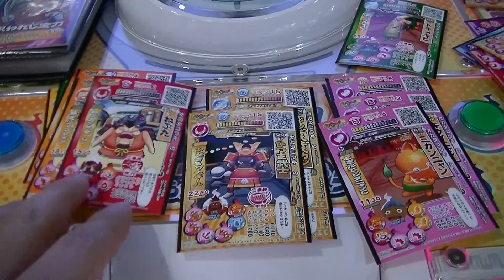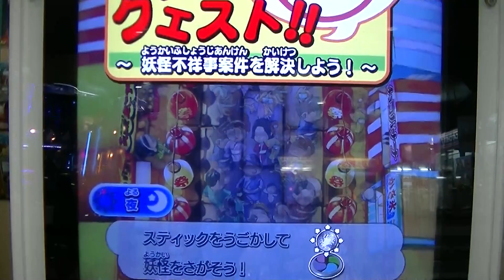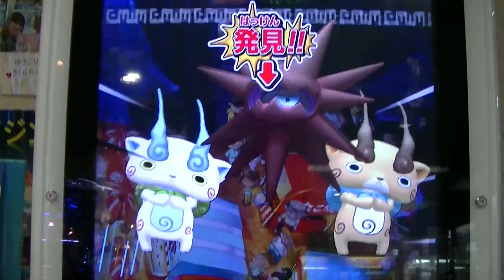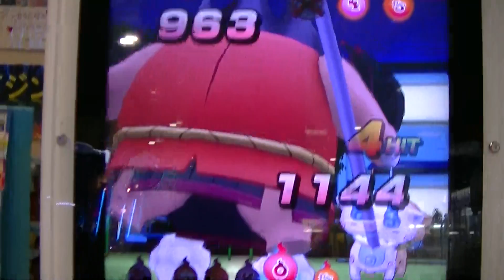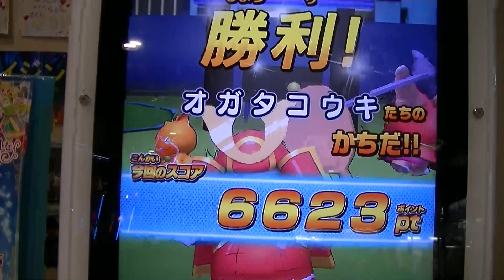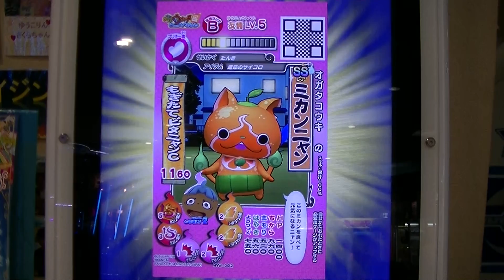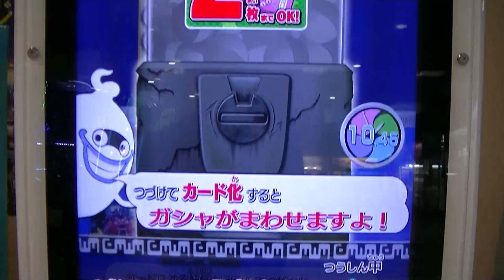妖怪ウォッチともだちウキウキペディア第４弾マクドナルドハッピーセット『フルーツニャン限定カード』ミカンニャン＆ご当地進化妖怪ねぶた＆ひつま武士ＶＳ初挑戦クエストクリアー【緒方千治チハルチャンネル】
妖怪ウォッチともだちウキウキペディア第４弾
マクドナルドハッピーセット『フルーツニャン限定カード』
黒鬼時間スルー⇒スイカニャン（ププププ種鉄砲）＆
ミカンニャン＆キウイニャン【緒方千治チハルチャンネル】

妖怪ウォッチともだちウキウキペディア第４弾追加配信
『獅子まる⇒万尾獅子』合成進化＆雷オトン（絶オジイ狙い）＆
ご当地妖怪進化前レベル１５ＭＡＸひつま武士ＳＳレア３枚デッキ

マクドナルドハッピーセット『フルーツニャン限定カード』イチゴニャン
＆万尾獅子Ａランク妖怪＆ひつま武士ＶＳ絶オジイＳランク妖怪

マクドナルドハッピーセット『フルーツニャン限定カード』スイカニャン
＆ミカンニャン＆（ご当地妖怪）江戸っ子パンダ（合成）超成功

『万尾獅子＆ご当地妖怪レベル１５ＭＡＸジンギスギスカン＆
江戸っ子パンダＳＳレアタッグＶＳ黒鬼時間バトル』

本日５ゲーム目↓
＆万尾獅子＆寝ブタＶＳ絶オジイ追加Ｓランク妖怪フルコンプ達成

妖怪ウォッチともだちウキウキペディア第４弾ハッピーセット限定
スイカニャン＆絶オジイ＆『ウキウキビご当地エリア中国
ノー砂ン丘入道バトル⇒真っ赤なハイビスカス合成トキメキビ』

妖怪ウォッチともだちウキウキペディア第４弾『ご当地妖怪
トキメキビ（ほっこりトキメキ）ＳＳレア魂（合成）＆ウキウキビ
（いやしウキウキ）沖縄限定カップル＆ひつま武士トリオ』

妖怪ウォッチともだちウキウキペディア第４弾『ハッピーセット限定
メロンニャンＳＳレア魂＆Ｓランク妖怪かぶと無双＆ご当地エリア
東北バトル寝ブタ⇒金魚のちょうちん進化ねぶた』